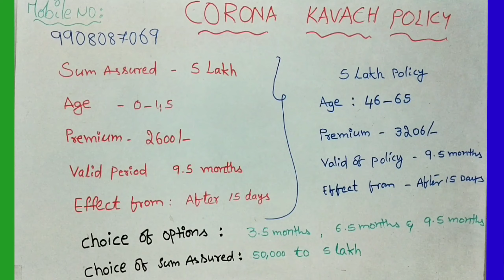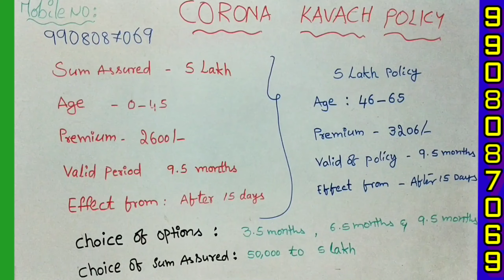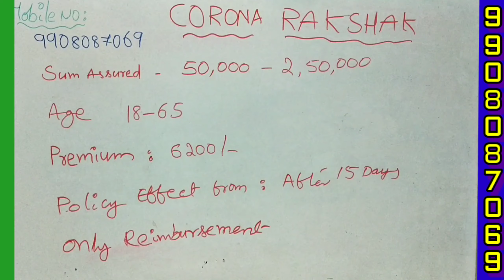Low premium Amount - Big Benefit policy|| Very Benefitable Health Insurance for All